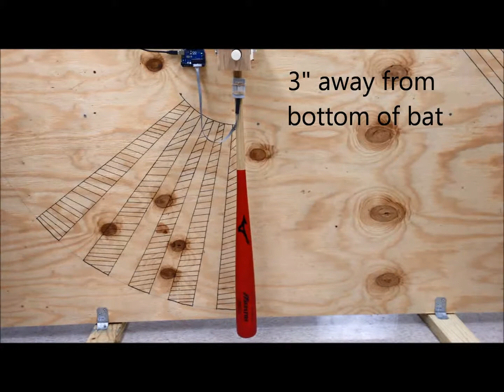Baseball Bat Test Pendulum